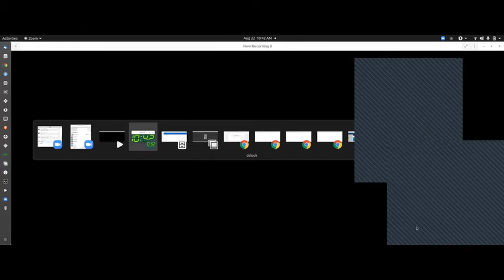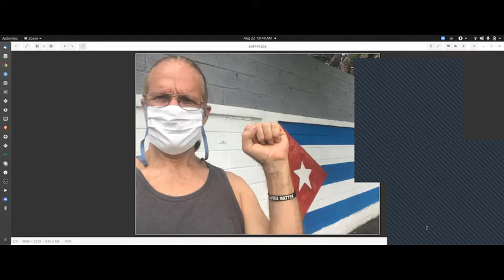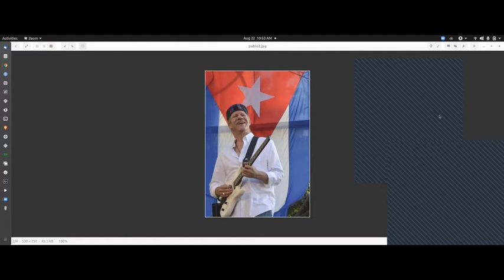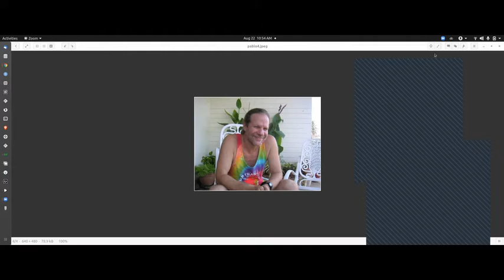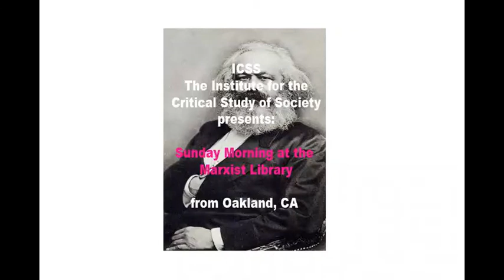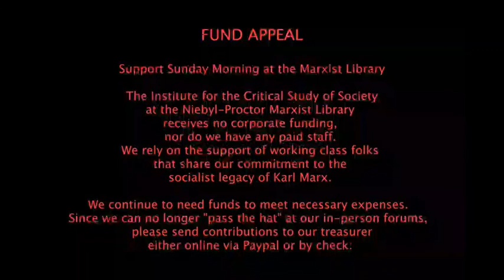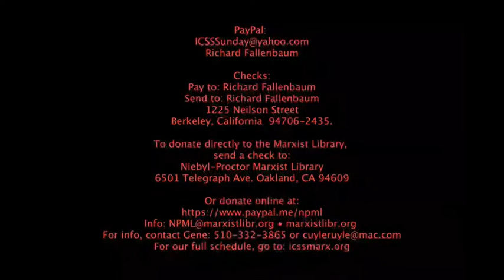ICSS 20210822 - What is going on in Cuba - Panel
Please see our past programs on ICSS Web site as well as the future presentations:

Gloria La Riva – ANSWER Coalition

Message from Pablo Menendez – North American musician and bandleader resident in Cuba since 1966

Cheryl LaBash – co-chair of the National Network on Cuba